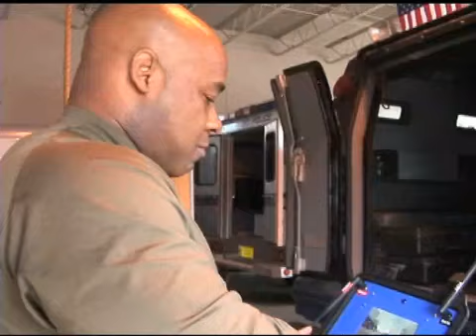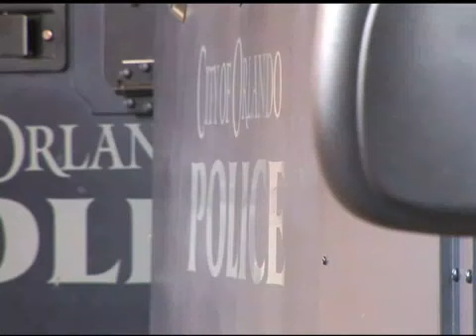Police Tech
Müharibələrdə istifadə üçün istehsal olunmuş yüksək texnoloji cihazlar indi həm Amerikada, həm də başqa ölkələrdə polisin istifadəsinə verilib. Polis idarələri bu cihazların xüsusilə izləmə sahəsində rolunu yüksək qiymətləndirirlər. Məsələn, bu cihazlardan biri olan robotlardan xüsusi təyinatlı qüvvələr tələfatın azaldılması səylərində istifadə edirlər.